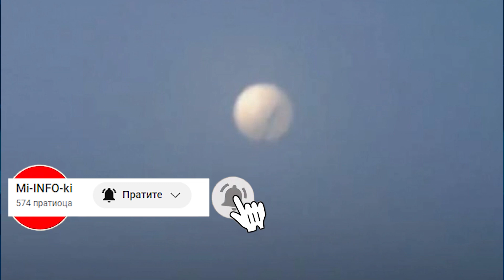SAD SU I JAPANCI VIDELI ŠPIJUNSKI BALON! Nastavlja se pumpanje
YouTube kanal MI INFO KI  je informativnog karaktera i svakodnevno objavljuje aktuelne informacije iz zemlje i sveta.
Prijavite se na naš kanal i budite uvek u toku sa novim dešavanjima!